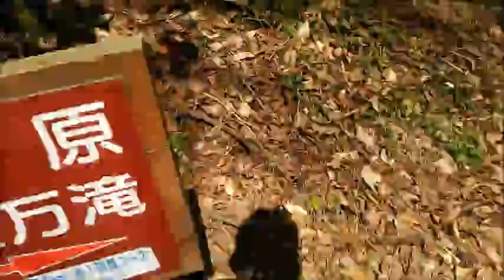熊本？あたりの菊池渓谷に地方移住までの時間を調整する